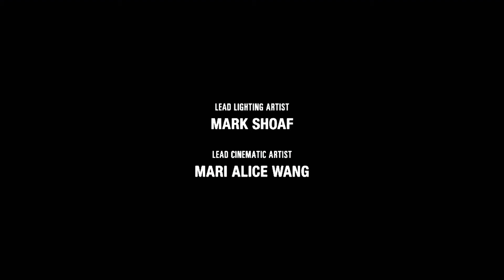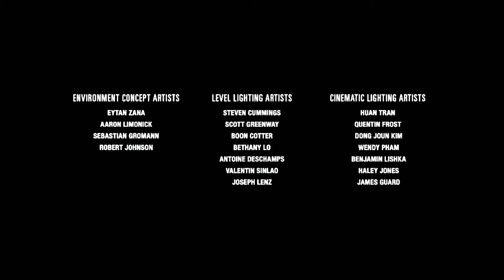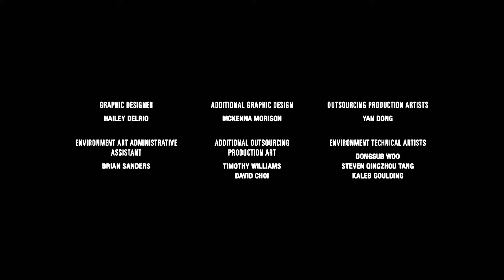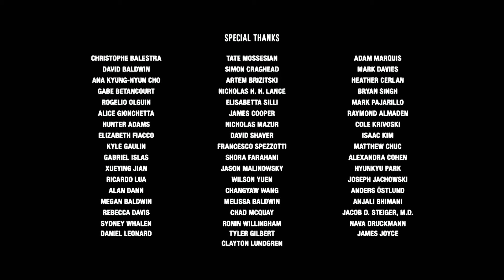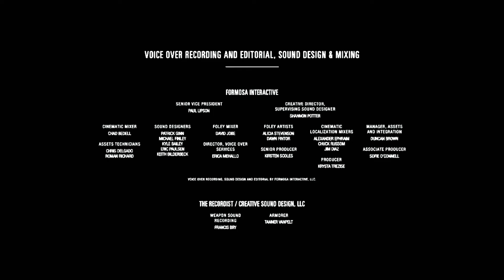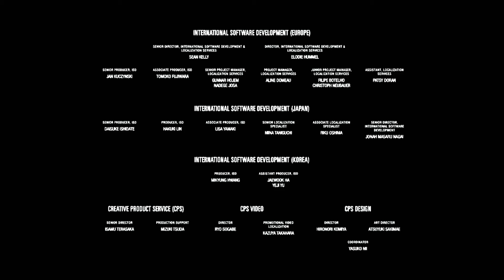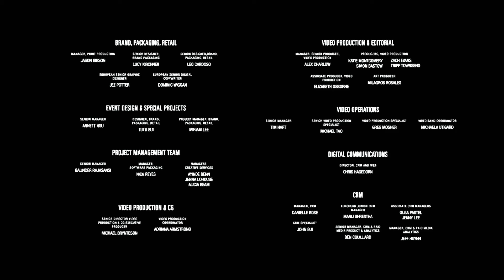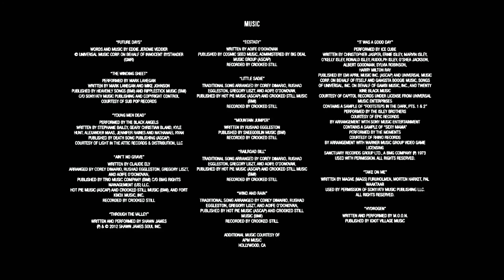The Last of Us™ Part II - Gameplay part 30 - END OF THE LINE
This is the end of the line... the cycle of violence has to be stopped.

After the long journey, the gameplay has to end.
The ending is just like The Last Of Us 2013, it sets us thinking enthusiastically about what's next. I hope the sequel is coming soon.

Though this masterpiece is so satisfying.
The risks that Naughty Dog had taken, and the story that could only be told ny a video game, all of those made this game. It isn't a game we deserved, but the game we needed to experience.

So far this is the best game I've played, and of course it deserved all the awards given.

The Last of Us Part II is an action-adventure game developed by Naughty Dog and published by Sony Interactive Entertainment for the PlayStation 4 Pro and Playstation 5. Set five years after the events of The Last of Us, players enter the role of 19-year-old Ellie, who comes into conflict with a mysterious cult in a post-apocalyptic United States. The game contains survival horror elements and is played from the third-person perspective. Players can use firearms, improvised weapons, and stealth to defend against hostile humans and cannibalistic creatures infected by a mutated strain of the Cordyceps fungus. The Last of Us Part 2 is played from the third-person perspective.

 Players can use firearms, bows, improvised weapons, and stealth to defend against hostile humans and cannibalistic creatures infected by a mutated strain of the Cordyceps fungus. The gameplay mechanics in Part II have also expanded upon its predecessor, The Last of Us. In it the player character can traverse the environment more openly by being able to reach higher vantage points by jumping and climbing while playing as the more nimble Ellie. Players can also crawl in a prone position to evade enemies.

Throughout the game, players will have a non-player character assisting them. Additionally, large portions of the game are set in Seattle, Washington. The game also sees the return of "Listen Mode" allowing players to locate enemies through a heightened sense of hearing and spatial awareness, indicated as outlines visible through walls and objects. Additionally, players can collect supplements to upgrade skills in a skill tree. The three main branches of the tree are Survival, Crafting, and Stealth. Survival upgrades improve health, Listen Mode's range, and throw distance. Crafting upgrades allow for melee upgrades, increase to Ellie's crafting speed, and the ability to craft smoke and stun bombs. Stealth upgrades improve prone movement speed, faster stealth kills, and unlock pistol silencers. Part II also introduces guard dogs that can track the player's scent.

Enjoy the gameplay without interruptions!